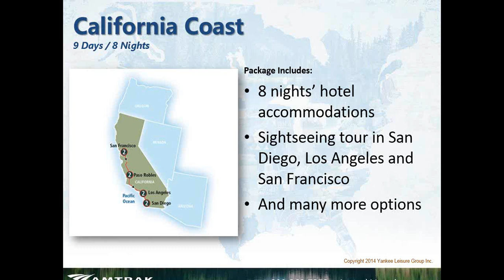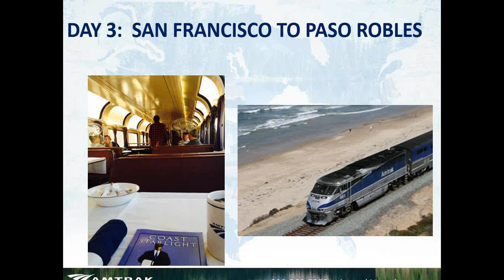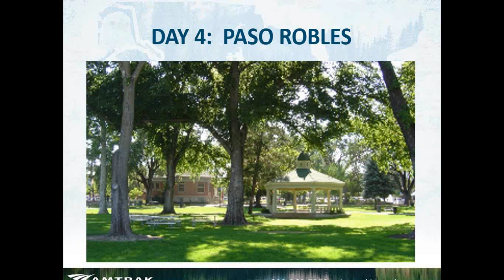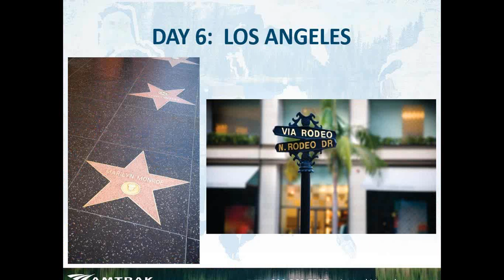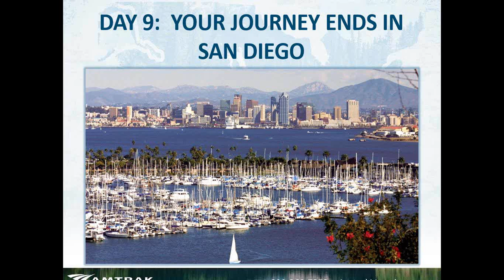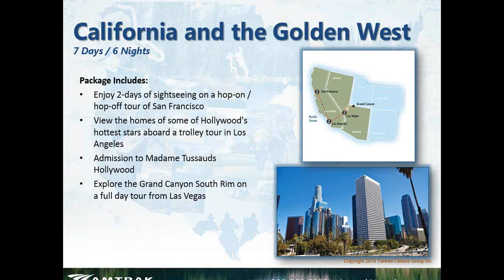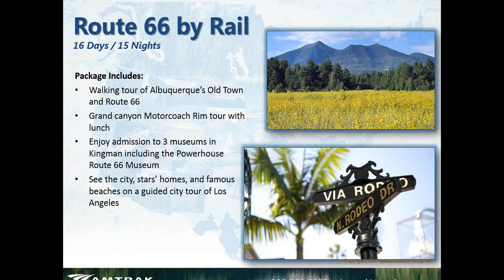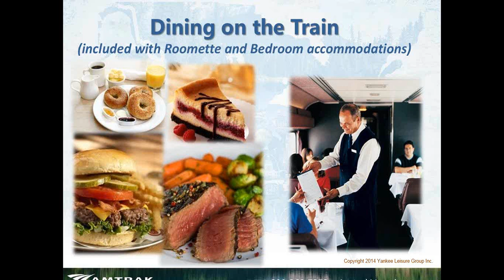Traveling the CALIFORNIA COAST with AMTRAK VACATIONS 2015 05 06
Recording of the 5/6/15 Amtrak Vacations Webinar:  Traveling the CALIFORNIA COAST with AmtrakVacations!
Learn about all our wonderful packages we have available. We take care of all the details, from reservations and tickets to hotels, sightseeing, car rentals and more. Discover the ease of booking with Amtrak Vacations or through your local Travel Agent and learn about our Exciting Early Booking Discounts currently available!